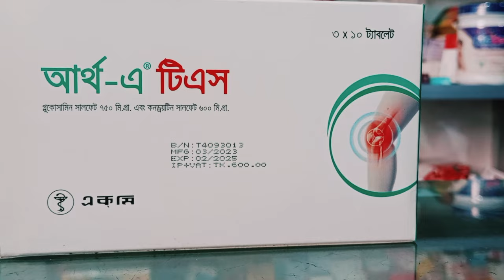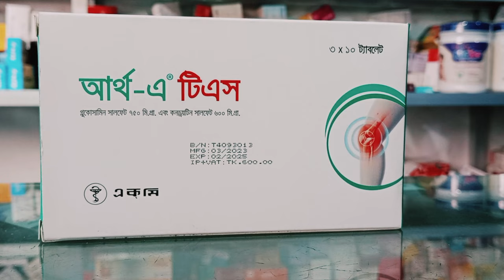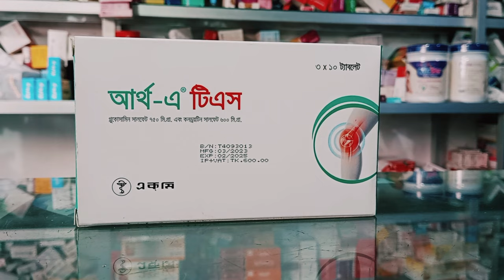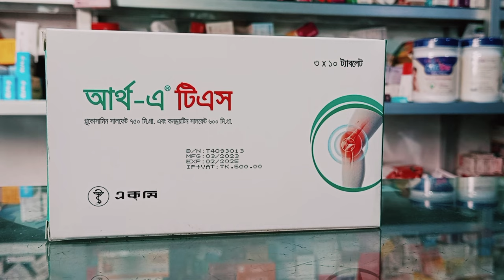হাঁটুতে ব্যথা, জয়েন্টে ব্যথা, কোমরে ব্যথা মাজা ব্যথা যেকোনো ধরনের বাতের ব্যথা কাজ করে।